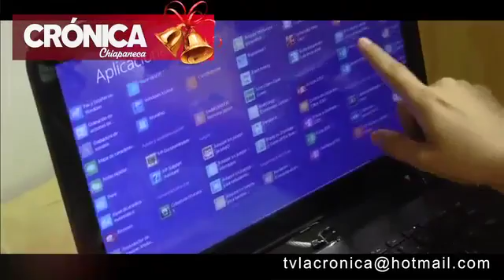CENTRO DIGITAL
UN APOYO A JOVENES CHIAPANECOS CON EL CENTRO DIGITAL.